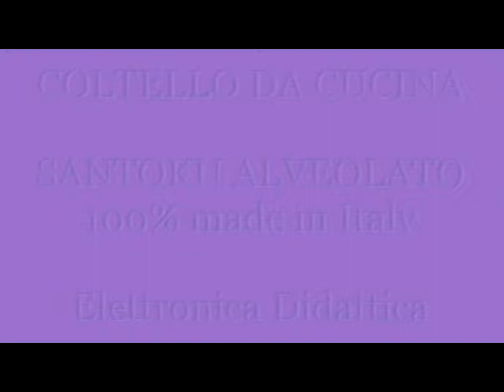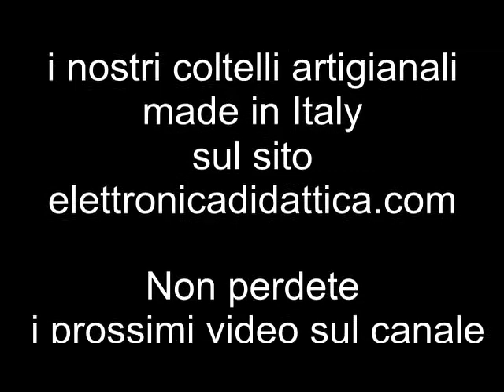Coltello professionale cucina con forma giapponese Santoku acciaio inox con cromo molibdeno vanadio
Coltello professionale da cucina modello Santoku alveolato in acciaio inox con cromo molibdeno e vanadio. Questa lega di acciaio garantisce un'elevata prestazione e lunga durata. Ottimo e versatile adatto per sminuzzare, tagliare, affettare e tritare. Perfetto per carne verdure e pesce.

Quando si taglia la verdura spesso si attacca alla lama del coltello qui invece la lavorazione del Santoku con la presenza di alveoli consente di tagliare rapidamente senza che il cibo si attacchi alla lama

Dimensioni   Lunghezza della lama 18 cm - Totale 30 cm

Il manico in materiale sintetico atossico, sterilizzabile e lavabile in lavastoviglie rende questo coltello uno strumento di pregio e qualità